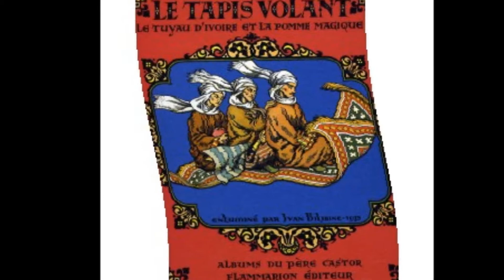District JC : Le Singe (song french pop)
(bass : Xavier)
Thx To Hé D.